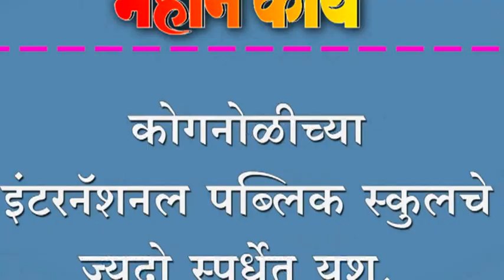कोगनोळीच्या इंटरनॅशनल पब्लिक स्कुलचे ज्यूदो स्पर्धेत यश.